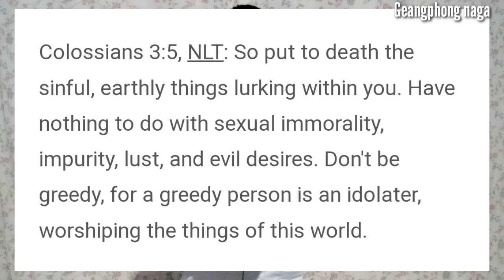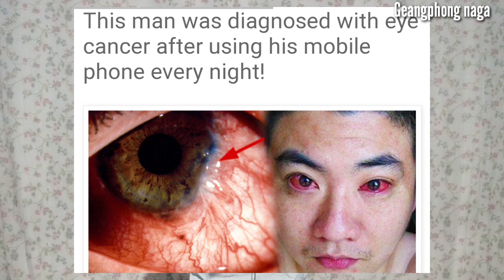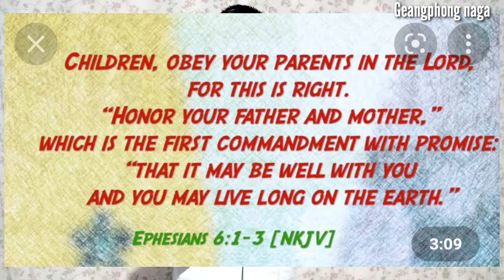Technology is spoilling today's youth || Relationship 😥|| Answer || worshipping idols? || nagamese.